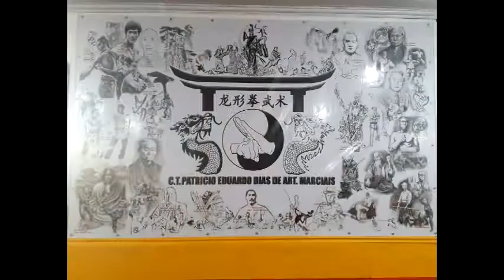CTPEDAM vídeo inaugural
CTPEDAM: Centro de Treinamento Patricio Eduardo Dias de Artes Marciais.
Rua Beija Flor 240, Bairro Campo Grande - Rio de Janeiro.